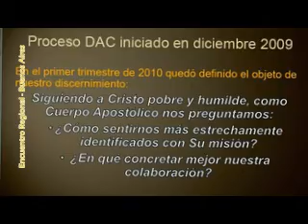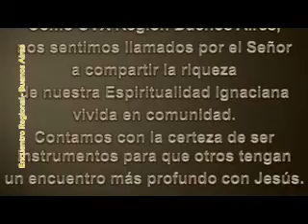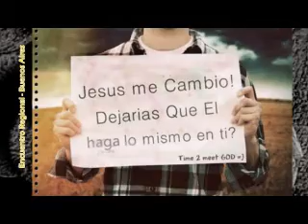encuentro regional CVX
23 de sept de 2012